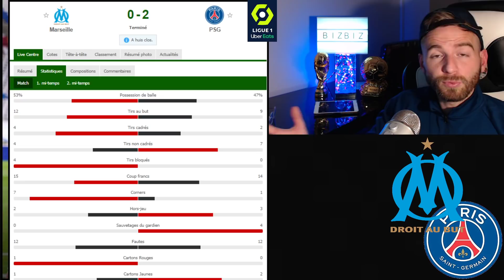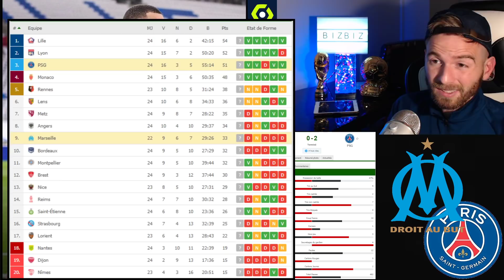OM VS PSG 0-2 !! K.MBAPPÉ EN MODE FUSÉE CE SOIR ! VERRATTI ÉNORME ! PAYET VOIT ROUGE